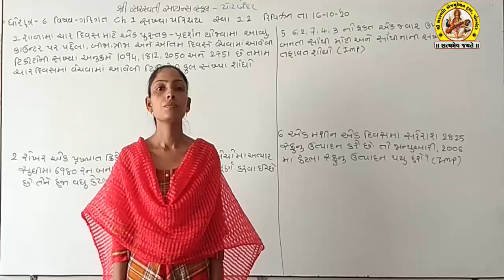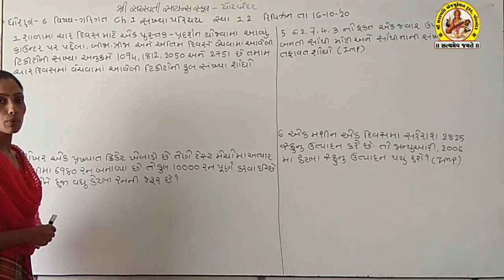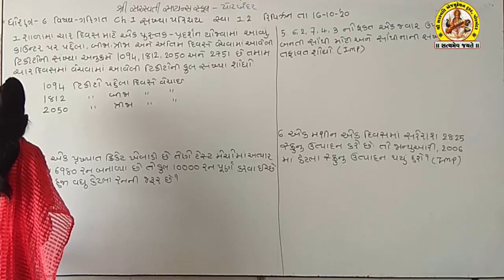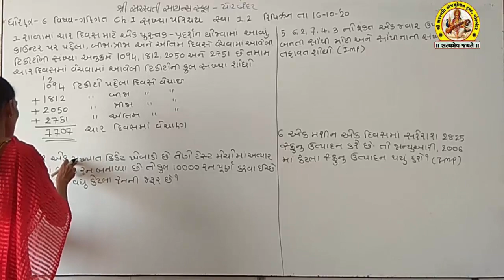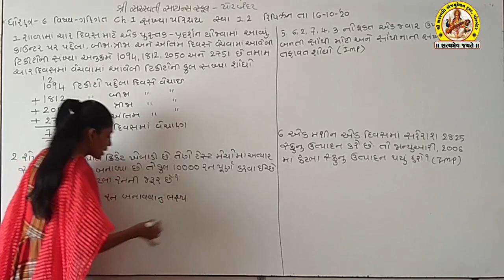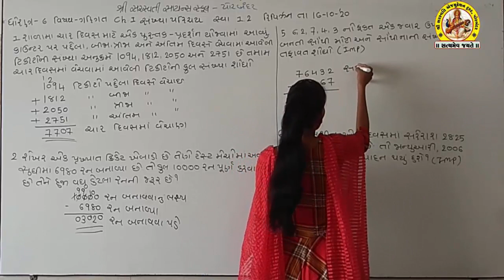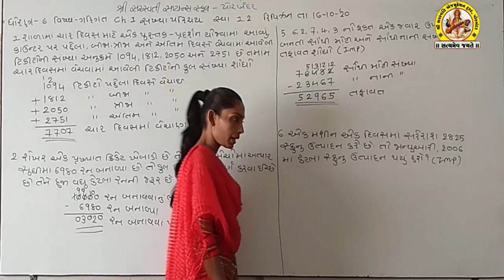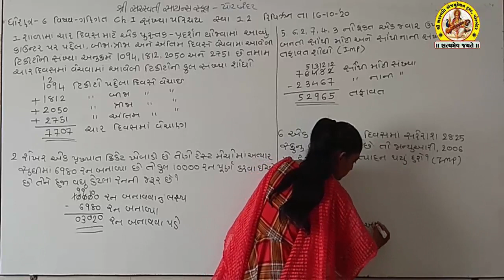SHREE SARASWATI SCIENCE SCHOOL, PORBANDAR STD-6 SUB-MATHS